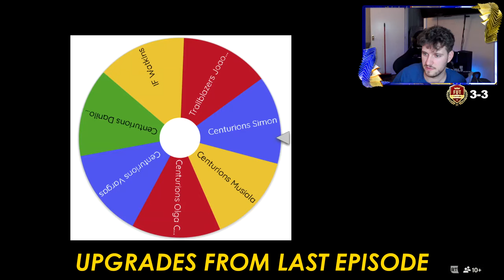'IF I WIN, THAT IS EMBARASSING'!! - TIME CAPSULE #17 (EAFC24)